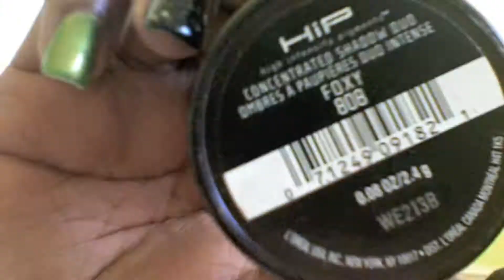FOTD- March 22,2011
I was headed to a local bar to spend time with good people.